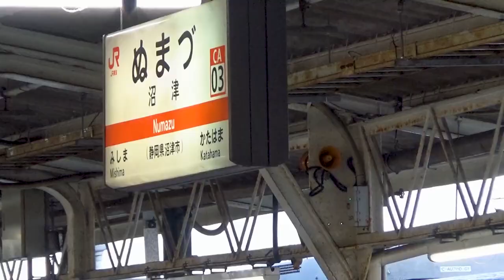【青春18きっぷ】これが乗換えなしで静岡県横断の最善策！《紀伊半島編#1》/ The best way for crossing in Shizuoka with Seishun 18 ticket.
『【青春18きっぷ】これが乗換えなしで静岡県横断の最善策！《紀伊半島編#1》』です。

◎2023年、新年を迎えて、
新たな旅行シリーズが、
ついに始まります😆‼️
その名もズバリ「紀伊半島編」!
✅和歌山県
✅三重県
✅奈良県
✅滋賀県
以上の4県を3泊4日という、
過酷な旅程で駆け抜ける、
まさに「弾丸ツアー」😱
その第1弾として、
青春18きっぷでの旅において、
難関のひとつともいえる、
「静岡県横断」の解決策を発見、
実際にその列車に乗車し、
自ら検証する事にしました💡
果たしてその利便性、
また過酷さはどの程度なのか❓
この映像を見れば、
きっとその疑問は解決するハズ。

⏺️停車駅ごとの時刻表記に、
誤りがあるかもしれません。
...が、作品内でも話している通り、
遅延状況下での事態でもありますので、
何とぞご了承いただければと思います。

00:00 オープニング / Opening
01:43 三島駅にて / At the Mishima Station.
02:35 出発 / Departure.
03:25 沼津駅 / At the Numazu Station.
04:32 静岡駅 / At the Shizuoka Station.
05:22 大井川橋梁 / Oigawa River Bridge.
05:48 金谷駅 / At the Kanaya Station.
07:23 天竜川橋梁 / Tenryugawa River Bridge.
07:47 天竜川駅 / At the Tenryugawa Station.
08:37 浜松駅 / At the Hamamatsu Station.
09:47 弁天島駅 / At the Bentenjima Station.
11:19 豊橋駅、到着 / Arrived at the Toyohashi Station.
11:38 エンディング/Ending
12:12 エンドカード / End screen.

 A happy new year, 2023!
 And, a new travel video series finally began!
 Its name's the train travel series, "Kii Peninsula edition".
 This time, using only the Seishun 18 Kippu, I'll travel to Wakayama, Mie, Nara, and Shiga for 4 days and 3 nights under the theme of "the visit to temples and shrines in the New Year."
 But there is a big problem before the Kii Peninsula.
 That is "Crossing in Shizuoka" by railroad.
 In case of only using the Seishun 18 Kippu, it usually have to change trains many times and it takes 6 hours. But, I found best way to cross Shizuoka in 3 hours and 9 minutes.